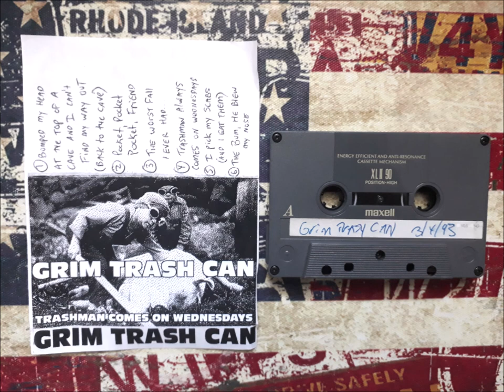Nuclear Rabbit - Pocket,Pocket,Pocket Friend 1993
This is a Song from their "Grim Trash Can" Rehearsal Tape recorded 3/4/93.
They play Songs on the Spot using funny Synonyms you can hear at the Begin of the Clip.

This should be just an Sample of how much Fun these Guys had playing their Music.